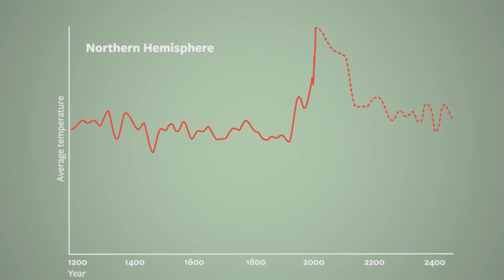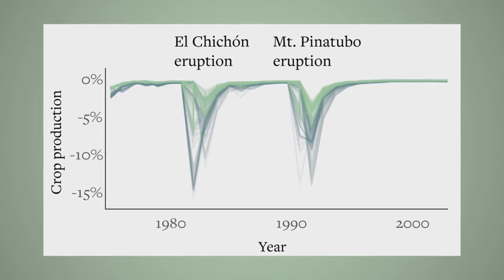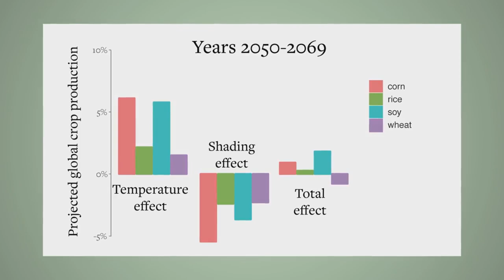What is geoenegineering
There is substantial agreement among scientists that solar geoengineering and carbon dioxide removal cannot substitute for reducing emissions. Carbon dioxide removal (sometimes known as negative emissions technologies) includes methods that directly remove such gases from the atmosphere and those promote natural processes that drawdown and sequester carbon dioxide